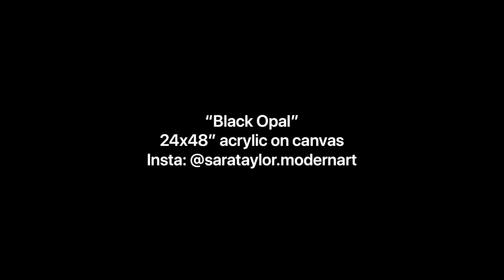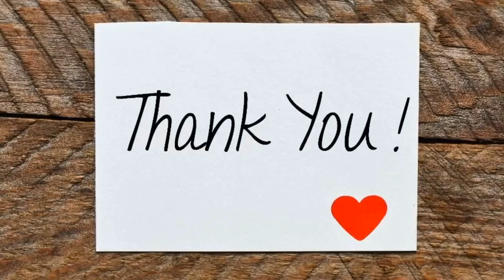“Black Opal” Acrylic pour tutorial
24 x 48” acrylic on canvas multi cup pour!

Check out my later body of work, I try to tell a story as I move through my fluid art journey!

Check out my later body of work, I try to tell a wild story as I move through my fluid art journey.

I’m an at home mama, professional, experimental artist.  I do commission and gallery work in my small sweet mountain community, Sandpoint Idaho.

✨Post my video on your social media! It’s free easy and helps bring new viewers my way.  🙏

My favorite Payne’s grey paint
Arteza cerulean blue, beautiful!